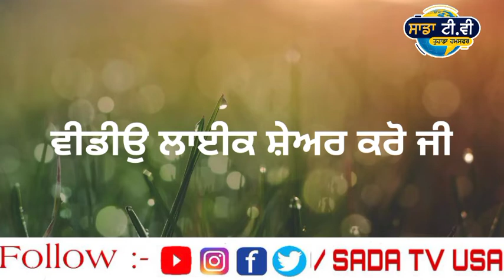Bhagwant Mann ਦਾ ਵੱਡਾ ਐਲਾਨ। Punjab news live ।Punjabi news live । Punjab news today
Bhagwant Mann ਦਾ ਵੱਡਾ ਐਲਾਨ।  Punjab news live ।Punjabi news live । Punjabi news today
11, ਸਾਲਾਂ ਬੱਚੇ ਨੇ ਕੀਤਾ ਏਹ ਕੰਮ। Punjab news live । Punjabi news live । Punjab news today

ਗਊਆ ਦੇ ਸਿਰ ਵੱਢੇ। Punjab news live । Punjabi news live । Punjab news today । Punjabi news
ਮੁੰਡੇ ਦੇ ਫਟ ਗਏ ਫੇਫੜੇ। Punjab news live । Punjabi news live । Punjab news

punjabi khabra।
punjab news।

1.kisan protest
2. lakha sidhana
3. Lakha sidhana live
4. kisan protest live
5. kisan protest Delhi
6. support farmer
7. farmer protest
8. kundli border
9. tikri border
10. shinghu border

kisan
kisan news
farmers protest
kisan protest
akali dal
bjp
congress
 politics
ajj diyan khabra
punjabi khabra
punjabi khabra today
global punjab
punjab news
punjabi news
 news
latest
viral
news today
 punjab
punjabi
today news
 today
latest news
 latest punjabi news
 live news
news live
 uk news
 usa news
canada news
global

punjab curfew
lockdown
 punjab
news
punjab news
latest punjabi news
breaking news
news today punjab
news headlines
modi news
online news
ਖਬਰਾਂ
punjabi news